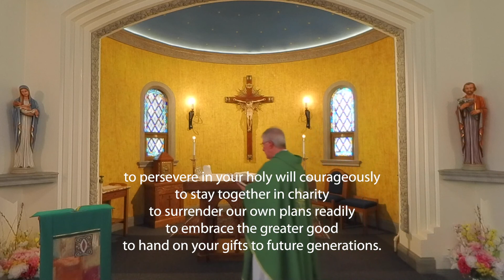Tuesday of the 27th Week in Ordinary Time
Tuesday of the Twenty-seventh Week in Ordinary Time
Fr. Kevin McCray, Presider
Saint Mary, Evanston, IL